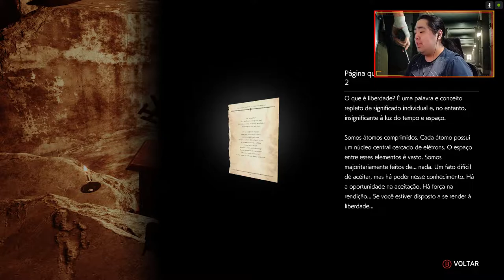#12 The Evil Within 2 - Fosso Sem Fundo